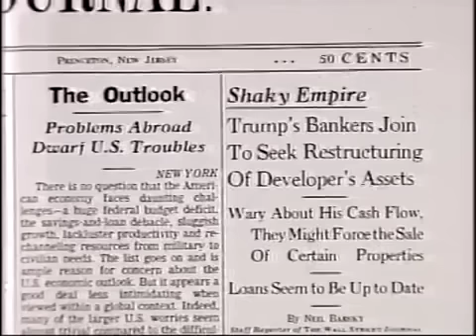Interview: Barbara Walters Interviews Donald Trump on ABC's 20/20 - August 17, 1990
Barbara Walters interviews Donald Trump on ABC's 20/20. This interview was broadcast on August 17, 1990. Transcript and analysis Uploaded to YouTube for archival purposes by Factba.se